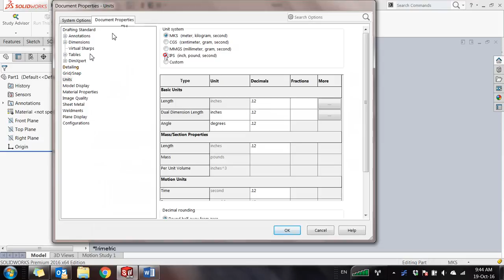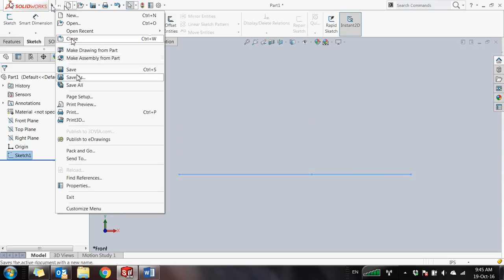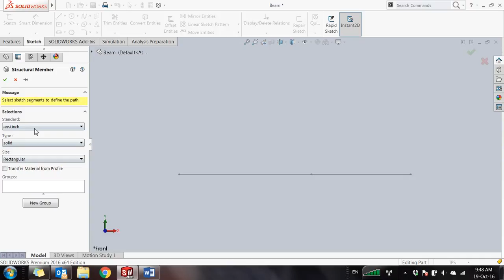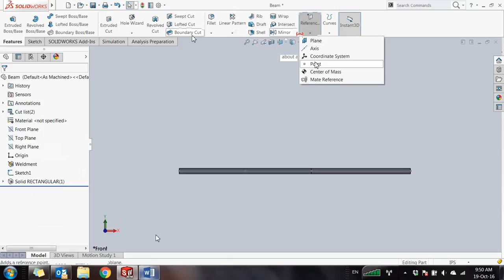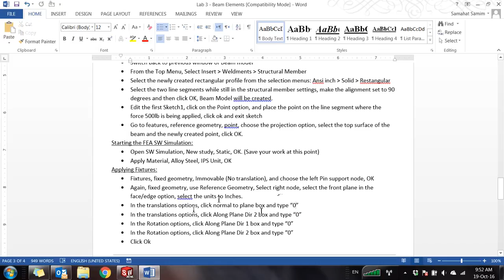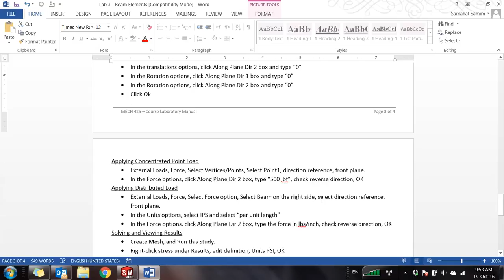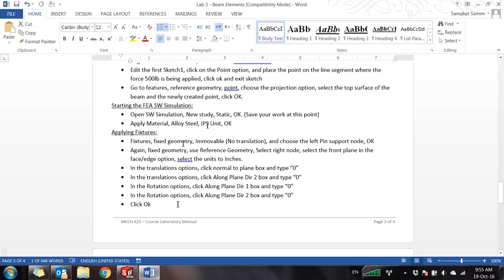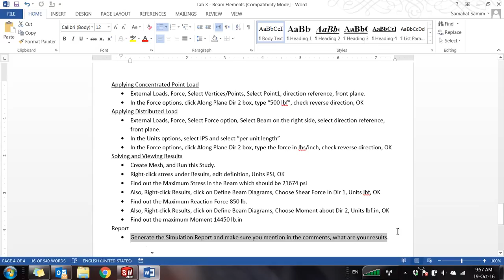FEA Beam Element Practice Problem by Sam